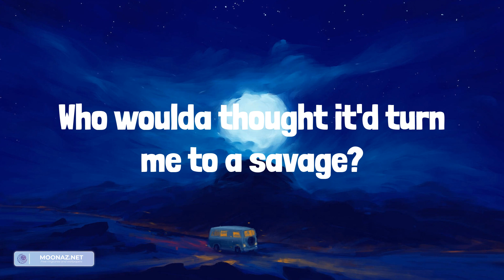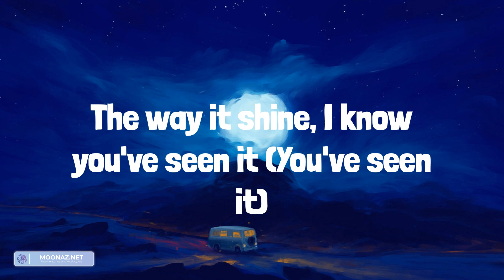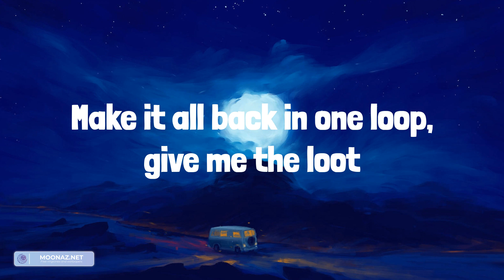Ariana Grande - 7 rings (Lyrics)